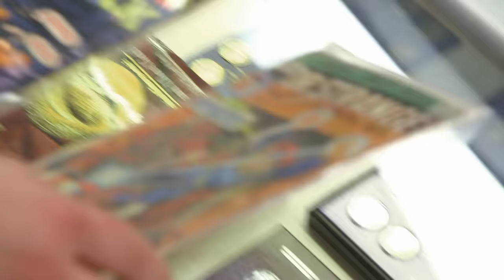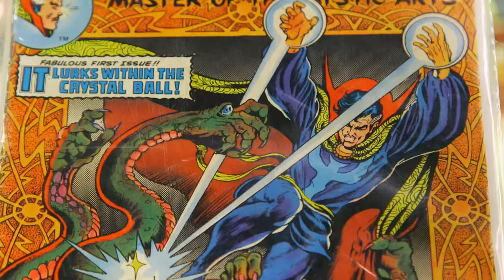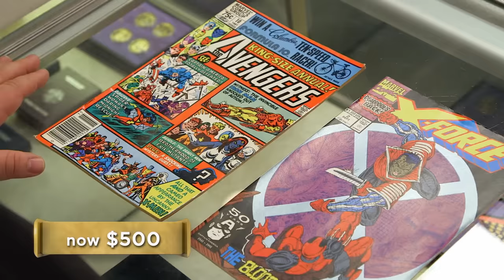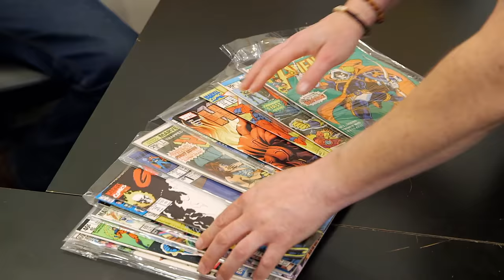Pawn Stars: Chum Bets on Boxes of Comic Books (Season 15) | History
Chumlee puts a blind bet on seven boxes of vintage comic books in this clip from from "Chum's Risky Business".

Check out exclusive HISTORY content:
Pawn Stars
Season 15
Episode 4
Chum's Risky Business